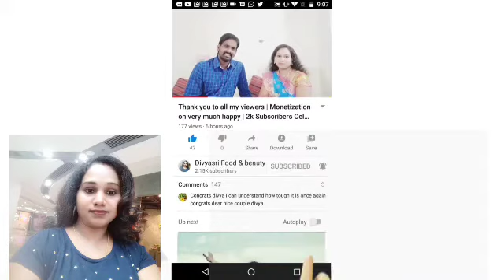Milky Way Scientists Say Dark Matter Is The Main Reason For Milky Ways Glow Full Details | divyasri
Milky Way Scientists Say Dark Matter Is The Main Reason For Milky Ways Glow Full Details Of The New Theory

Cover topic:-

MilkyWay,
MilkyWay new theory,

In this video, i share u, Milky Way Scientists Say Dark Matter Is The Main Reason For Milky Ways Glow Full Details | divyasri

• 🆃🅷🅰🅽🅺   🆈0⃣🇺  🆂🇴  🅼🇺🅲🅷 •